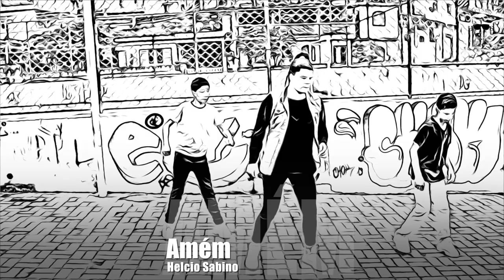Amém Helcio Sabino